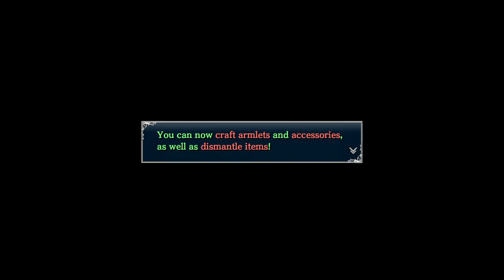mengejar pembunuh ̶m̶u̶n̶i̶r̶ sir carlan